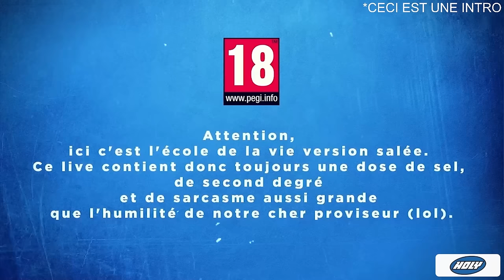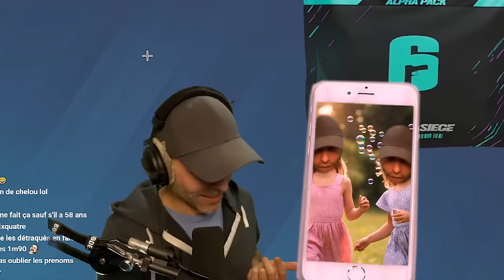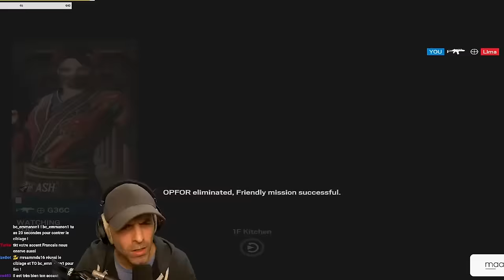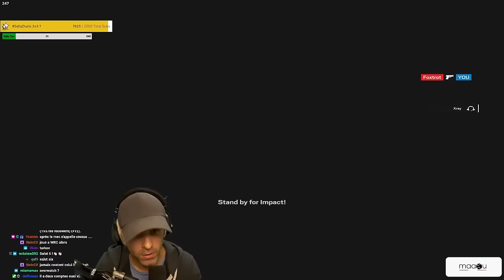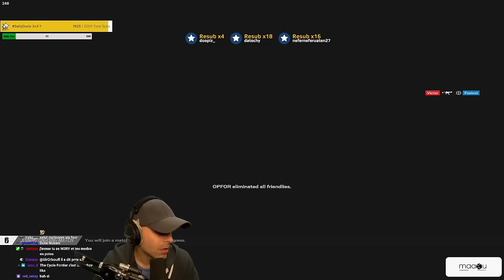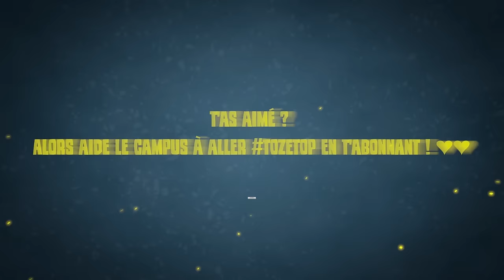NE Regardez PAS cette vidéo (svp)